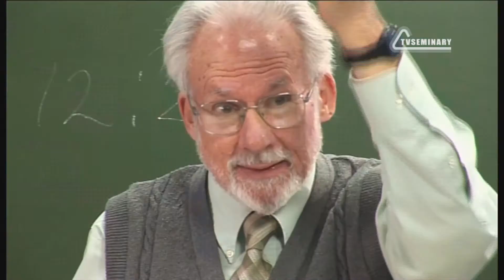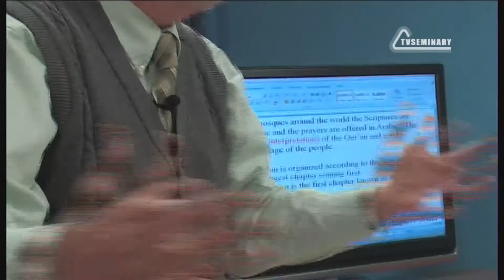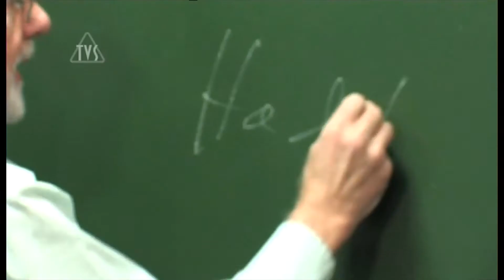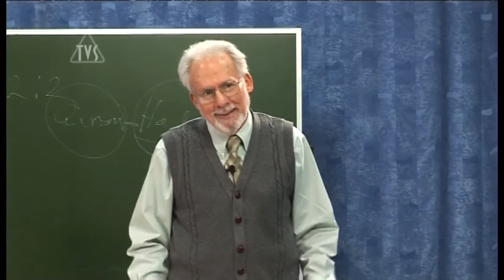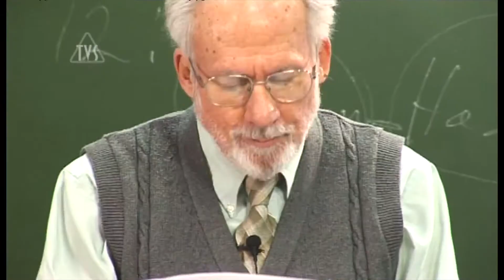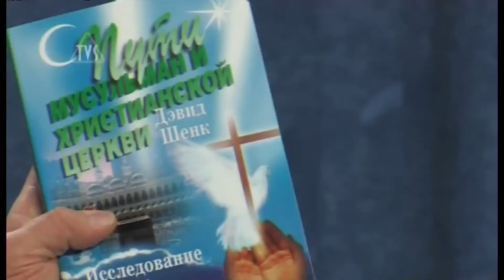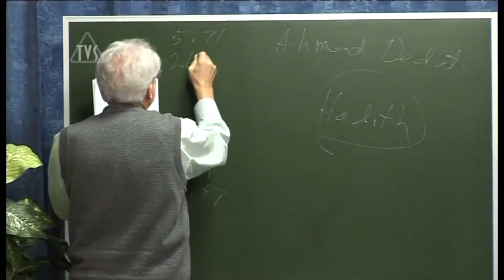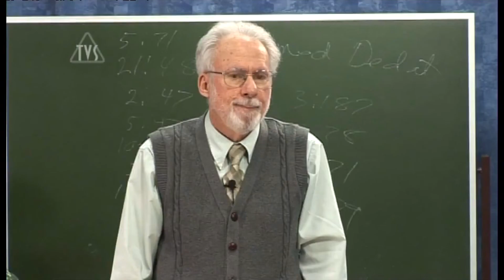A206 Tj 19. Қуръон ва Китоби Муқаддас. Қисми 2.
Мусалмонон аксар вақт дар бораи вайрон шудани Библия ҳарф мезананд. Дэвид Шенк кӯшиш мекунад, ки сабабҳои ин нуқтаи назарро дар бораи Библия шарҳ диҳад ва нишон диҳад, ки Қуръон дар бораи Библия чӣ мегӯяд. Муаллим мутмаин аст, ки на Қуръон ва на Муҳаммад мегӯянд, ки Инҷил таҳриф шудааст, аз ин рӯ, ӯ дар бораи чӣ гуна ба дӯстони мусалмони мо расонидани ин воқеият сӯҳбат мекунад.